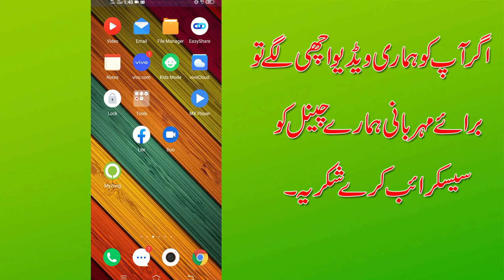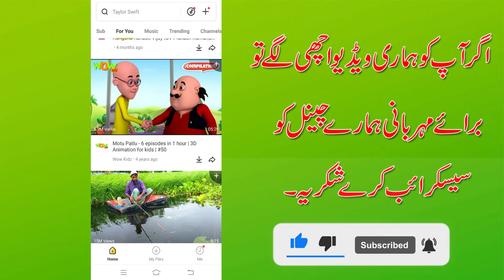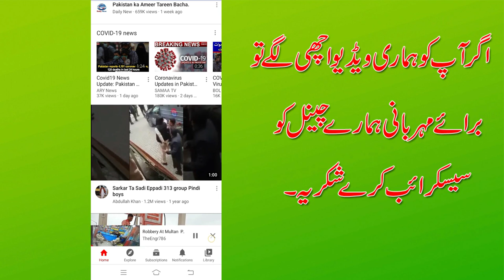How To Download Youtube Video | Youtube ki video gallery ma save kaise kare full detail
اگر آپ کو ہماری ویڈیو اچھی لگی  تو براہ کرم ہمارا چینل سبسکرائب کریں